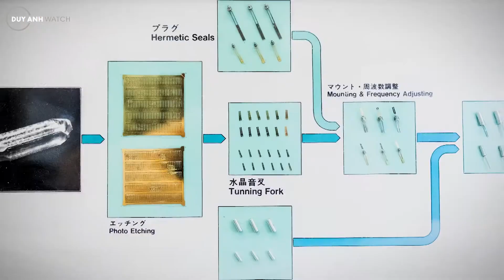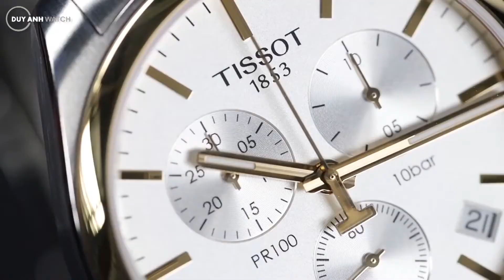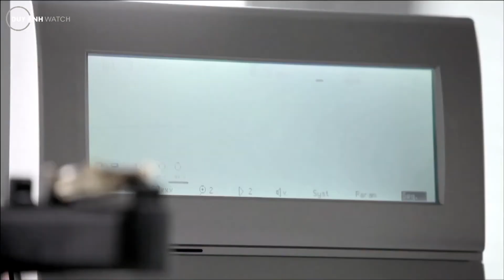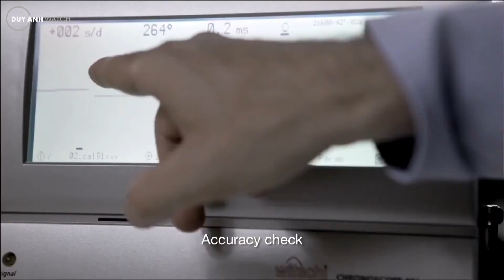SAI SỐ TRÊN CÁC LOẠI ĐỒNG HỒ - GIẢI ĐÁP THẮC MẮC VÀ CÁCH KHẮC PHỤC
Mặc dù những chiếc đồng hồ ngày càng chính xác hơn, nhưng có lẽ không thể phủ nhận rằng hiện tượng sai số trên đồng hồ là khó thể tránh khỏi. Vậy sai số này trên đồng cơ cơ và đồng hồ Quartz khác nhau ra sao và cách khắc phục chúng như thế nào, hãy cùng tìm hiểu trong video hôm nay nhé!